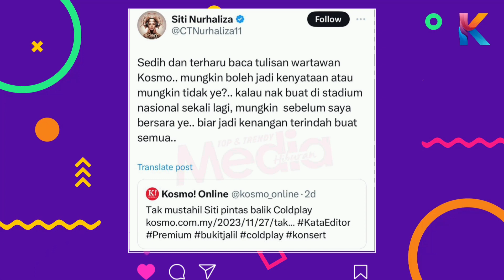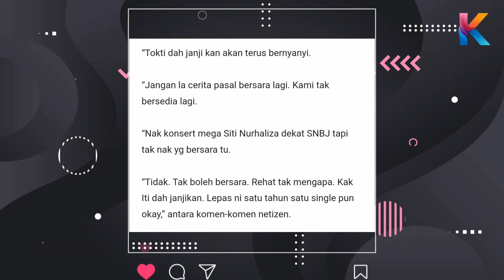Bocor Rahsia Tokti Akan Buat Konsert Di Stadium Bukit Jalil! Ini Pengakuannya Bila Akan Diadakan!